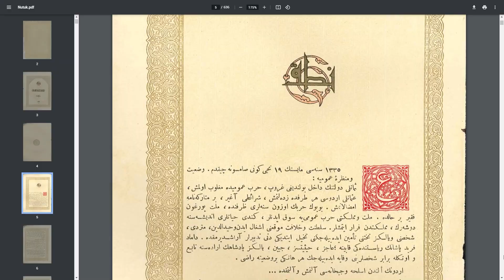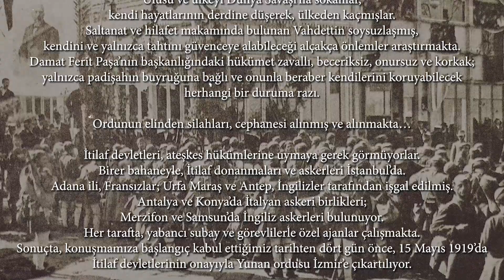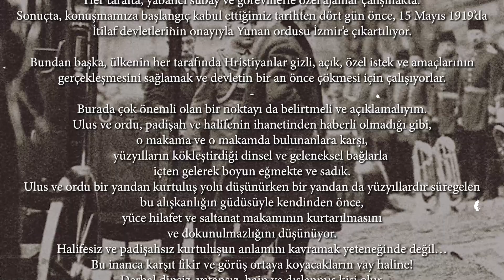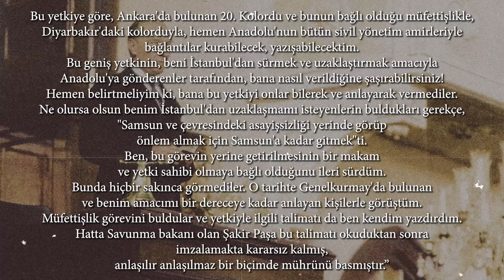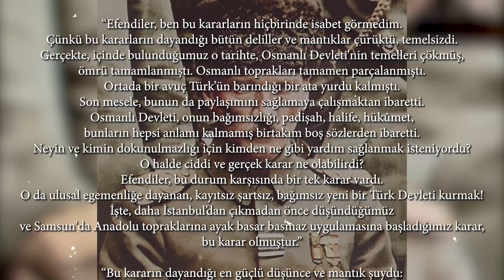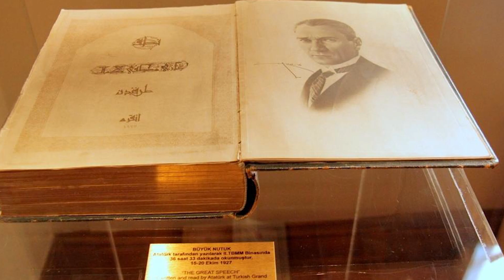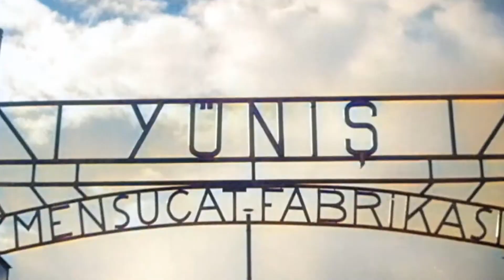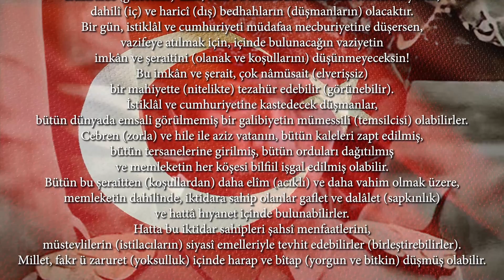Nutuk'u neden okumalıyız? Ne anlatıyor?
Nutuk, Gazi Mustafa Kemal Atatürk’ün, Samsun’a çıkıp Kurtuluş Savaşı’nı başlattığı tarih olan 1919'dan, cumhuriyetin ilanından sonra inkılap dönemine kadarki (1927) süreci anlattığı kitabı.

Her Türk okumalı!

Video içeriği:
Nutuk'un özeti.
Nutuk ne anlatıyor?
Nutuk ne ile başlar ne ile biter?
Neden yazılmıştır?

00:00 Nutuk'un giriş bölümü
03:26 Müfettişlik görevimin geniş yetkileri
05:21 Benim kararım
08:15 Nutuk'un genel özeti
09:45 Sonuç
11:05 Gençliğe hitabe